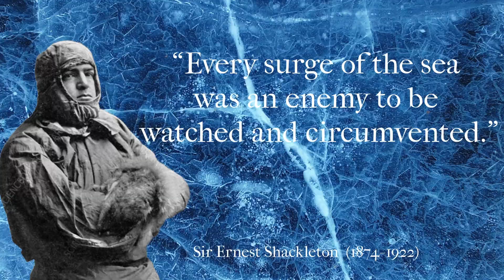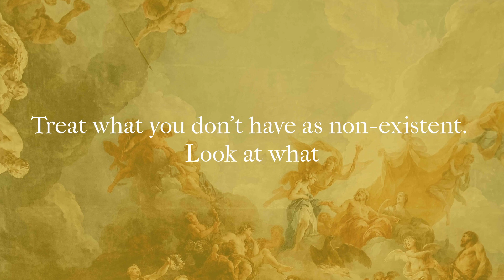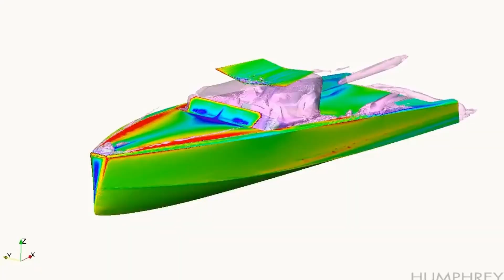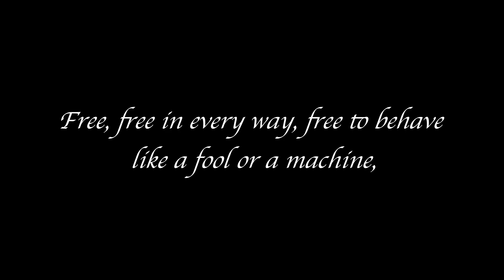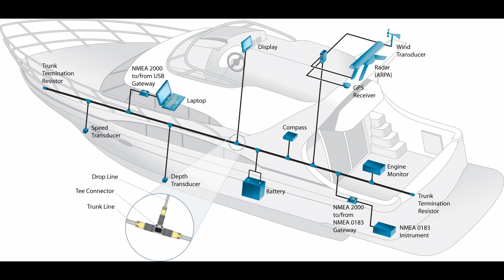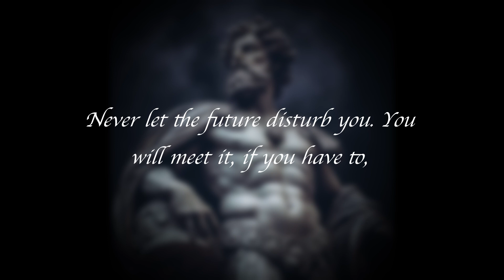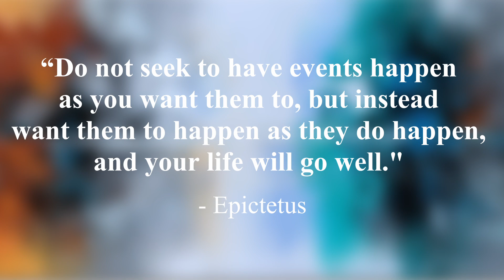Conquering Self-Discipline is Easy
In this video, we are going to be talking about how easy it is to fall into temptation, but also how simple it is to master self-discipline. To master anything in life is to approach it in the simplest way - the same is true of discipline. I also approach it from a Stoic's lens.